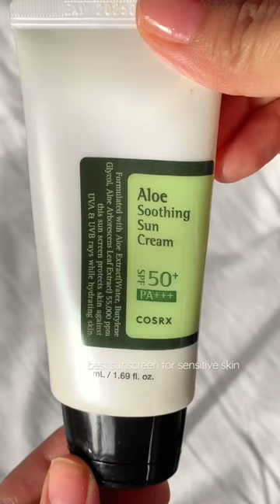Best sunscreen for sensitive skin